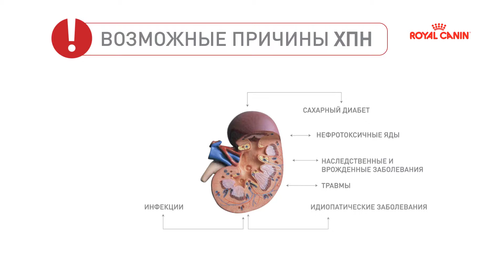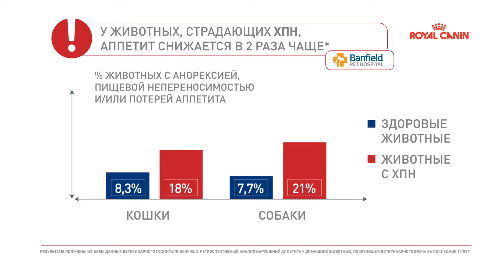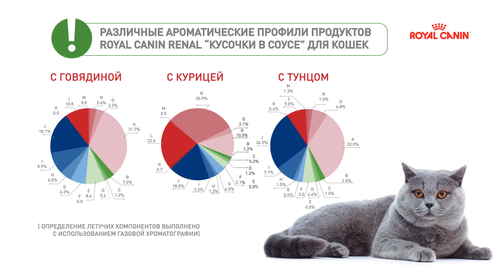RENAL PRODUCT PRESENTATION